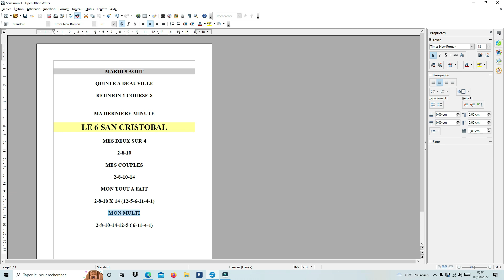La dernière minute du quinté de ce mardi 9 aout réunion 1 course 8 A Deauville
Pour le moment en 2022 j 'en suis à
98tiercé -63quartés et 41 quintés
Pour voir le bilan cliquer sur ce lien